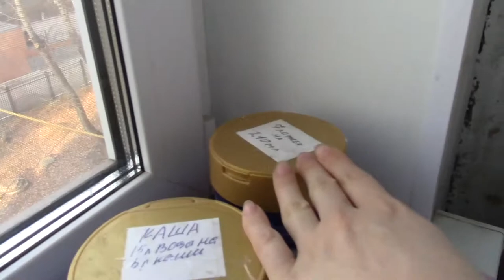VLOG Вы посмотрите какой Дима сильный стал что натворил